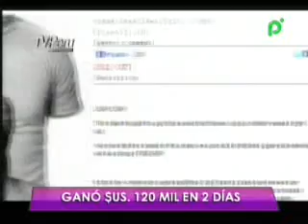SINTESIS INFORMATIVA 11 05 2011 @HOLA PAIS BOLIVIA